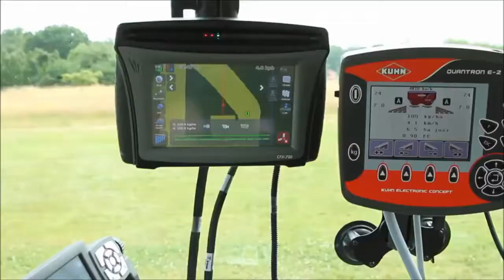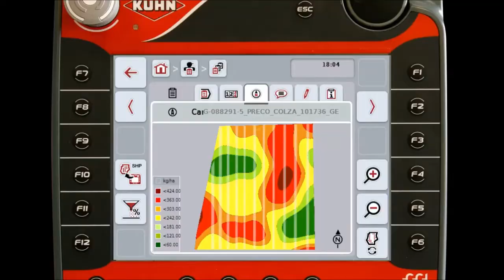Запчастини Kuhn Axis (067) 5959725 розкидач добрив Кун Аксіс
Kuhn Axis A4074044 Каталог запчастин Кун
Кун Аксіс K9500620 Каталог запчастин Kuhn
Кун Аксис K9504450  Каталог запчаcтей Кун
Кухн Аксіс K9530020  Каталог запчастей Kuhn
Кухн Аксис K9530030  Купити запчастини Кун
Kuhn Axis R2001253  Купити запчастини Kuhn
Кун Аксіс R2001271  Купить запчасти Кун
Кун Аксис R2004501  Купить запчасти Kuhn
Кухн Аксіс R2007516 Продажа запчастей Кун
Кухн Аксис R2007531  Продажа запчастей Kuhn
Kuhn Axis R2007553 Продаж запчастин Кун
Кун Аксіс R2009442  Продаж запчастин Kuhn
Кун Аксис R2009901  Склад запчастин Кун
Кухн Аксіс R2012903  Склад запчастин Kuhn
Кухн Аксис R2012904  Склад запчастей Кун
Kuhn Axis R2014112 Склад запчастей Kuhn
Кун Аксіс R2014113  Оригінальні запчастини Кун
Кун Аксис R2015640  Оригінальні запчастини Kuhn
Кухн Аксіс R2017406  Сервис Кун
Кухн Аксис R2017411  Сервис Kuhn
Kuhn Axis R2017412 Сервіс Кун
Кун Аксіс R2017425  Сервіс Kuhn
Кун Аксис R2017449  Запчасти Кун в Украине
Кухн Аксіс R2017493  Запчасти  Kuhn в Украине
Кухн Аксис R2017505  Запчастини Кун в Україні
Kuhn Axis R2019235 Запчастини Kuhn в Україні
Кун Аксіс R2019236  Ремонт Кун
Кун Аксис R2019237  Ремонт Kuhn
Кухн Аксіс R2019238  Где купить запчасти Кун
Кухн Аксис R2019240 Где купить запчасти Kuhn
Kuhn Axis R2019285  Де купити запчастини Кун
Кун Аксіс R2019296  Де купити запчастини Kuhn
Кун Аксис R2019297  Двигатели и запчасти Кун
Кухн Аксіс R2019298  Двигатели и запчасти Kuhn
Кухн Аксис R2019299  Двигуни та запчастини Кун
Kuhn Axis R2019304  Двигуни та запчастини Kuhn
Кун Аксіс R2019305  Куплю запчасти Кун
Кун Аксис R2020220  Куплю запчасти Kuhn
Кухн Аксіс R2023702  Куплю запчастини Кун
Кухн Аксис R2023704  Куплю запчастини Kuhn
Kuhn Axis R2033337  Поставка запчастей Кун
Кун Аксіс R2035125  Поставка запчастей Kuhn
Кун Аксис R2035126 Постачання запчастин Кун
Кухн Аксіс R2035127 Постачання запчастин Kuhn
Кухн Аксис R2035152  Kuhn parts
Kuhn Axis R2035179  Запчасти разбрасыватель Кун
Кун Аксіс R2035180  Запчасти разбрасыватель Kuhn
Кун Аксис R2042016  Запчастини розкидач добрив Кун
Кухн Аксіс R2044461  Запчастини  розкидач добрив  Kuhn
Кухн Аксис R2044462  Купить Кун в Украине
Kuhn Axis R2044463  Купить Kuhn в Украине
Кун Аксіс R2044474  Купити Кун в Україні
Кун Аксис R2044703  Купити Kuhn в Україні
Кухн Аксіс R2044722  Комплектующие Кун
Кухн Аксис R2051024  Комплектующие Kuhn
Kuhn Axis R2051024  Комплектуючі Кун
Кун Аксіс R2052075  Разборка Kuhn
Кун Аксис R2052077 Розборка Кун
Кухн Аксіс R2052173  Розборка Kuhn
Кухн Аксис R2052193 Запчасти для разбрасывателей Кун
Kuhn Axis R2052194  Запчасти для разбрасыватель Kuhn
Кун Аксіс R2052209  Запчастини для розкидачів добрив Кун
Кун Аксис R2052291 Запчастини для розкидачів добрив Kuhn